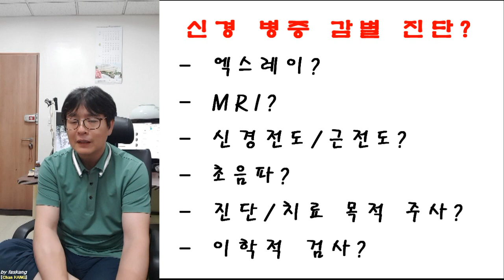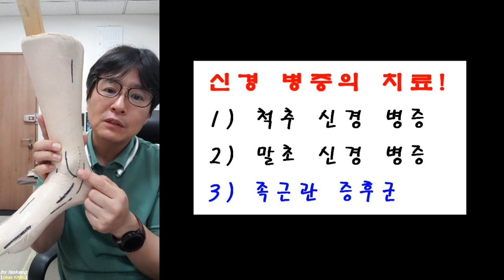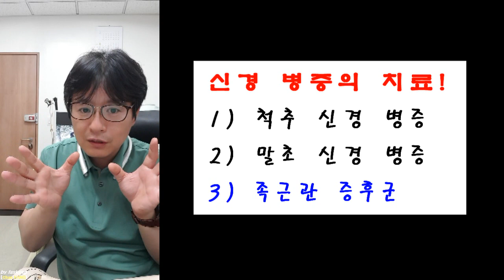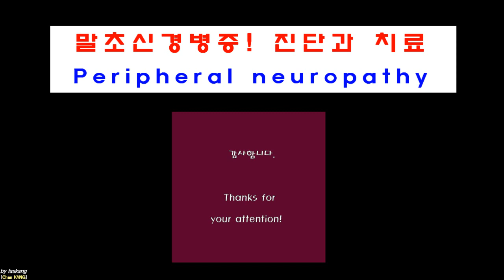217.(환자용.발바닥 시림/저림/화닥거림 1~3) 2 말초신경병증! 진단과 치료 [강찬.정형외과.충남대병원.Chan KANG]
발바닥의 증상을 다양하게 표현하시는 환자분들이 많이 계십니다.
이렇게 증상을 다양하게 호소하시는 분들 중 대부분이 말초혈관병증이나 말초신경병증인 경우가 많습니다.

이번 동영상을 통하여….
1) 말초혈관병증과 말초신경병증이 무엇인가?
2) 말초신경병증의 진단과 치료
3) 족근관 증후군의 치료!

에 대하여 설명드리고자 합니다.

모쪼록 환자분들께서 유사한 증상이 있을 때 고려하셔야할 부분들을 이해하시는데 도움이 되시기를 바라겠습니다.

 감사합니다.

Chan KANG
Orthopaedic Surgery